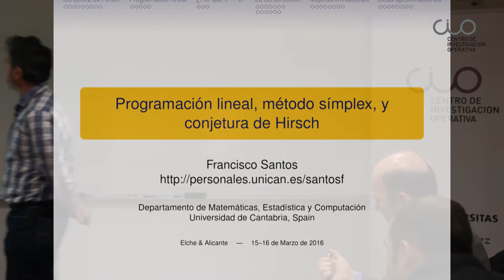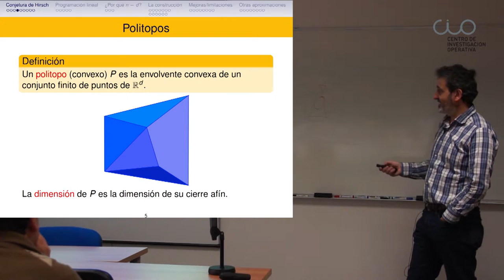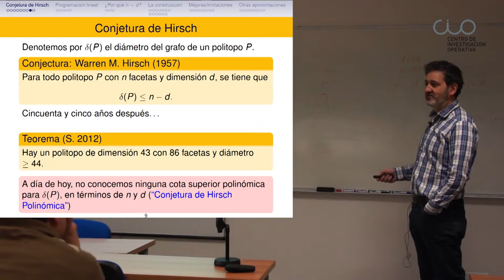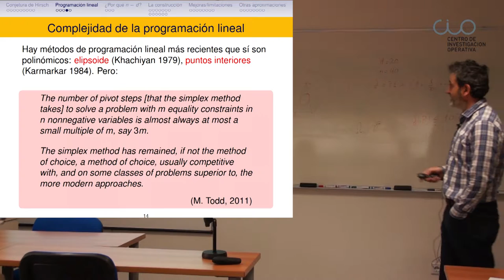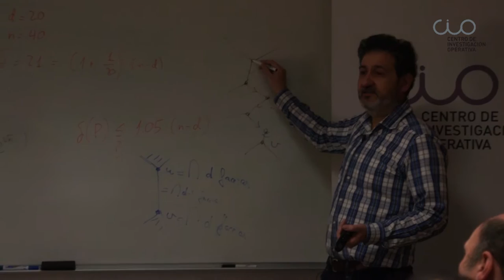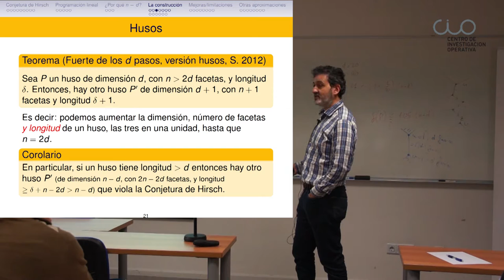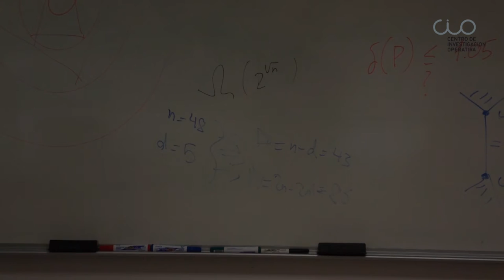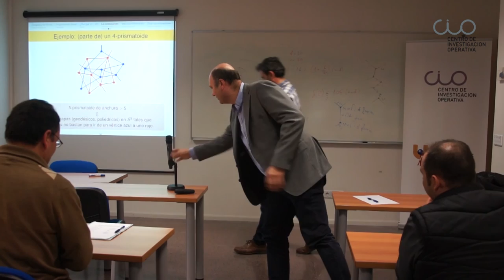Conferencia "Programación lineal, método del símplice, y conjetura de Hirsch"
El Centro de Investigación Operativa de la UMH de Elche acogió el 15 de marzo de 2016 esta conferencia del profesor Francisco Santos de la Universidad de Cantabria.

El profesor Francisco Santos Leal es catedrático de Geometría y Topología de la Universidad de Cantabria